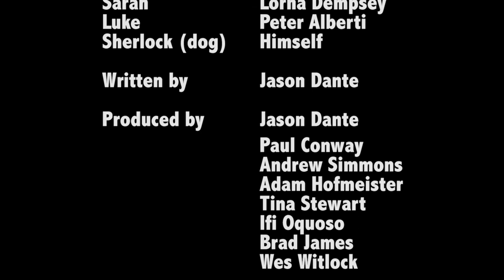Absolution 2017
Absolution is a short arthouse film produced for Havering Adult College (2017) and is in response to a (fictitious) client brief. It focuses on the issues of domestic abuse and redemption.

This is a student production showcasing experimental camera techniques as well as lighting, sound and editing capabilities/FX on a low-budget.

Client Brief:
ACME Film Productions (Founded 1993) is an established financier of low-budget horror films. We would like to be taken more seriously within the field of filmmaking, and are looking to commission a film that will achieve this. We are looking for a film production that is ‘arty’ (read ‘arthouse film’); something that we can distribute to film festivals globally, in an attempt to be taken more seriously. We would like something that is atmospheric, that concentrates on visuals rather than high-paced action, and contains minimal dialogue.

Our target market for this film are primarily individuals aged 30+ who frequent serious film festivals and not primarily underground ‘B-Movie’ fans, which already form the bulk of our customer base. The film we are looking for ideally will be no longer than 10 minutes. We have a low budget and so we are looking for ways in which people can be creative with very little money. The submission deadline of the film to the client is the 20th July 2017.